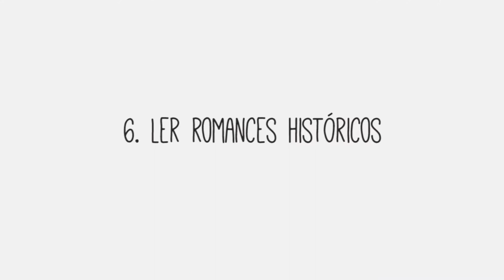Objectivos de leitura para 2018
Estes são os meus objectivos de leitura para 2018.

1. Ler livros das minhas estantes físicas
2. Reduzir compras dos livros
3. Ler 4 Clássicos »
4. Ler 4 Calhamaços »
5. Re-ler Sevenwaters »
6. Ler Romances Históricos »
7. Ler Contos
8. Ler Stephen King »
9. Experimentar autores novos »  e
10. Ler mais autores portugueses do séc. XX